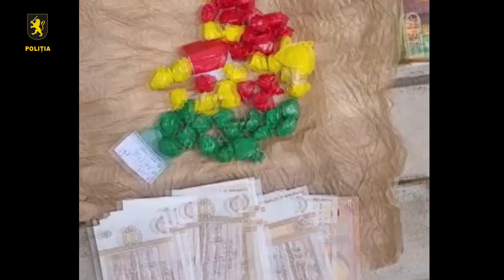Un tânăr reținut de ofițerii INI